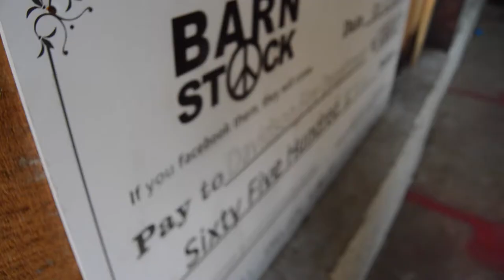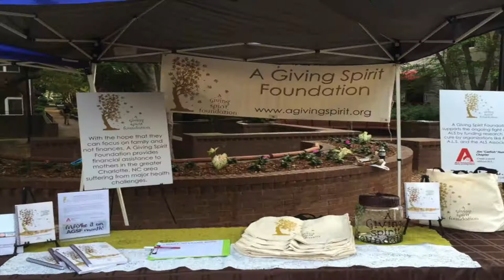Barnstock BYOB Music Fest 2015 - Charities Announcement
Director of Barnstock Charities, Julia Brown, announces the charities impacted by this year's Barnstock BYOB Music Fest on July 18, 2015 in Huntersville, NC.